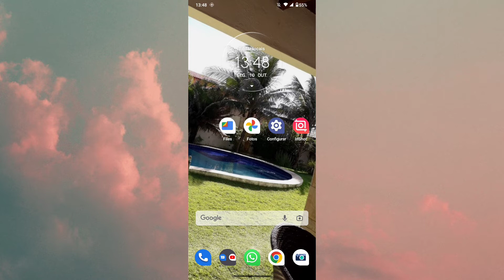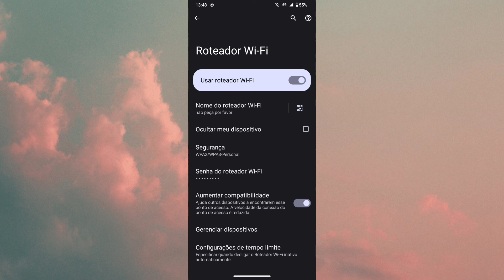COMO ESTÁ LIGANDO O ROTEADOR DO CELULAR APENAS NO MENU DE CONFIGURAÇÃO (moto G30)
Fala Pessoal.
Nesse vídeo você vai saber como está ligando o roteador móvel do moto G30 apenas usando o menu de configurações.